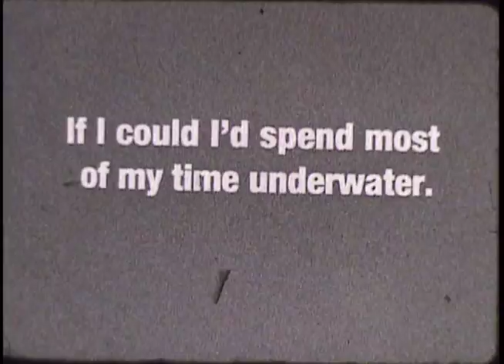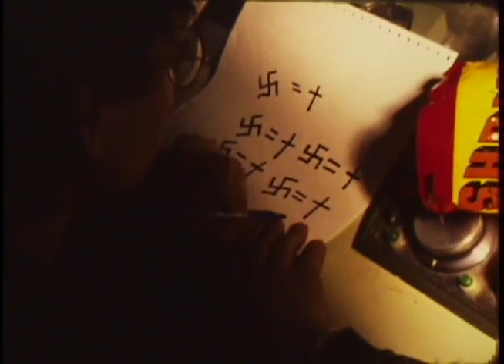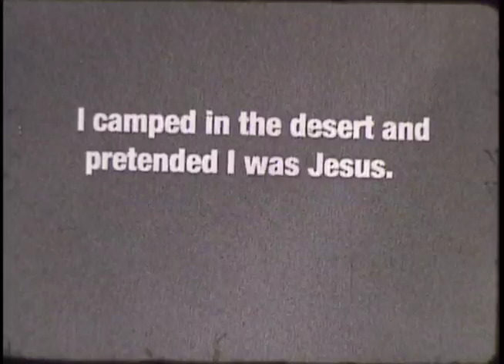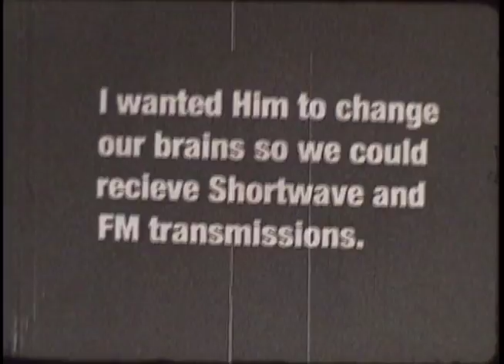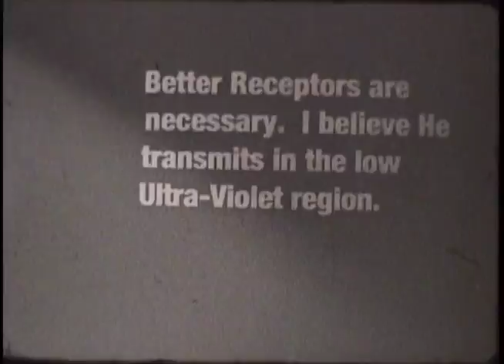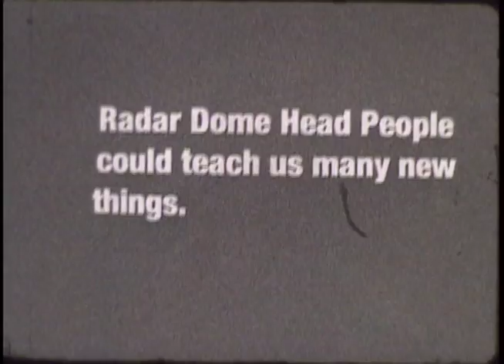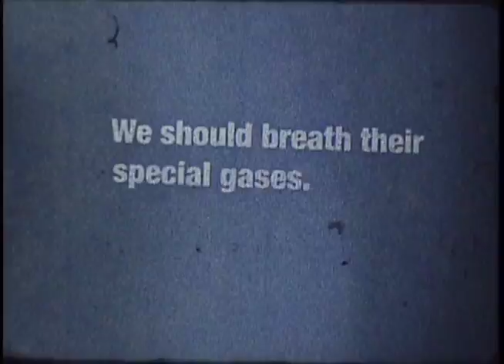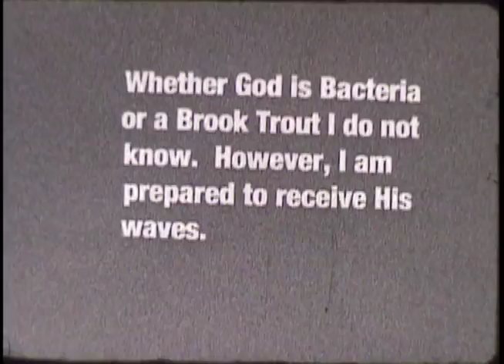RADAR DOME HEAD PEOPLE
Super 8 film by Doug Lane